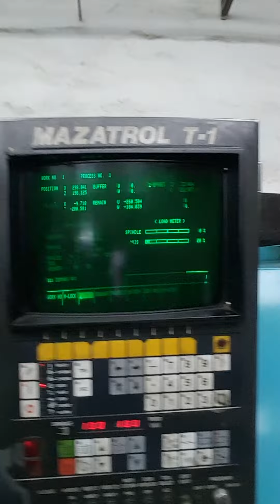cnc line programming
cnc mazatrol T1